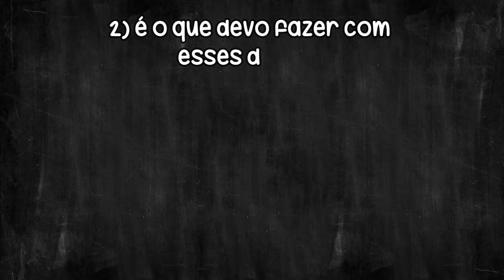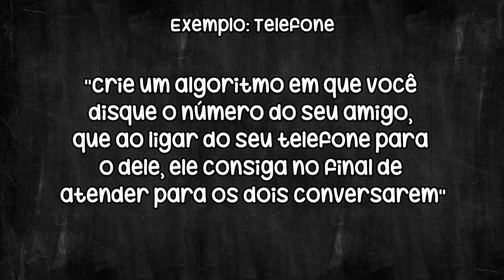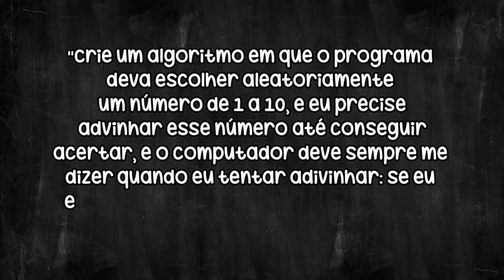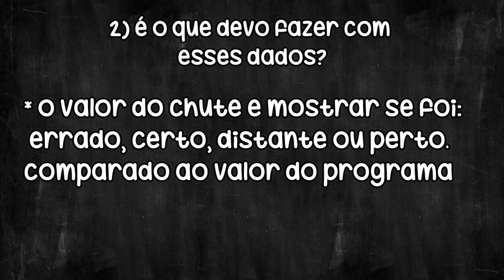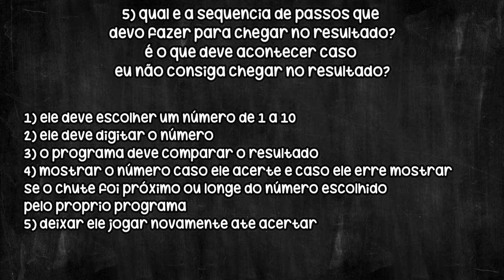5 Questões necessárias para Criar um Algoritmo!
Nesse vídeo te ensinamos um método de 5 questões necessárias para criar um algoritmo, e apresentamos alguns exemplos de como você pode aplicar esse método na hora de criar um Algoritmo do Zero.

Agradecimentos ao canal "Dev aprender" !

Apresentação: Nicollas, Dudu e Marlon.
Edição: Dudu
Roteiro: Dudu